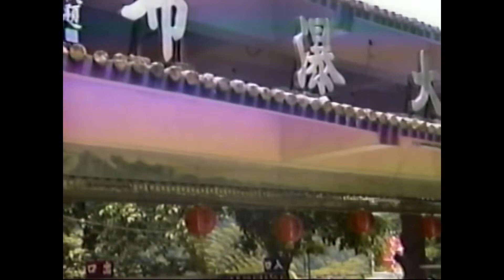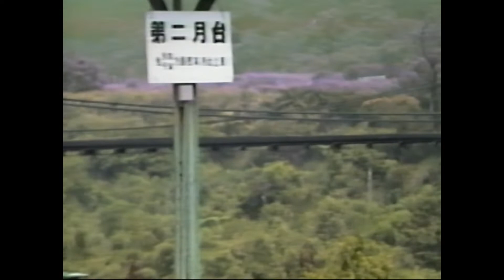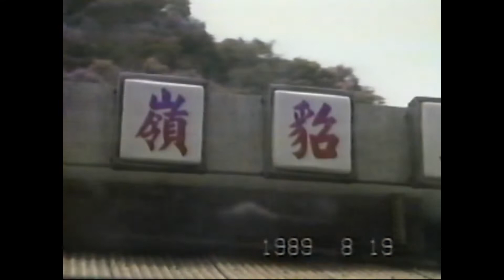1989.08.19帶其平玩十分瀑布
1989年8月19日帶其平搭火車邀阿民一起到十分瀑布玩,V8影片檔轉數位mp4.